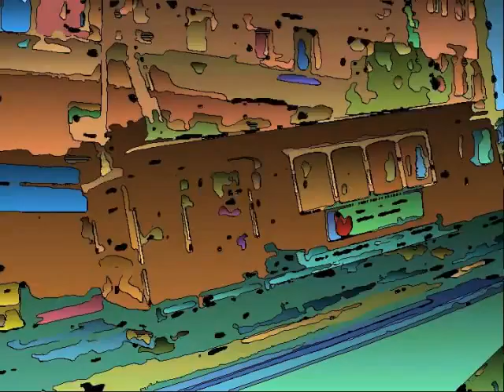Cable_Car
Gradation effects on a cable car movemen